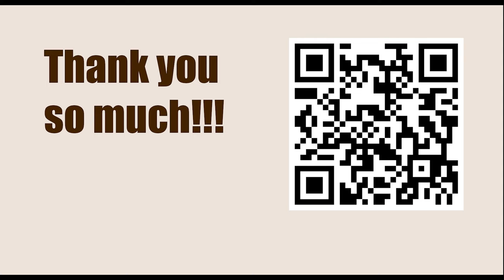Coup de Grace || Alekhine vs Yates, London 1922 || IRVING CHERNEV